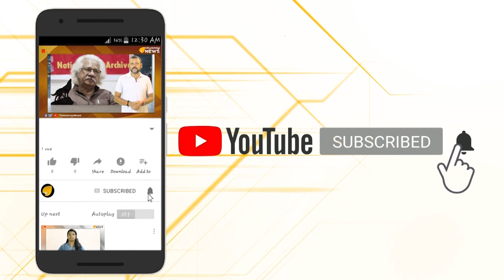പ്രതികരികരണ ശേഷിയില്ലാത്ത ഹിന്ദുക്കൾ , ദേവതകളെ നിരന്തരം അധിക്ഷേപിച്ച് പാശ്ചാത്യർ..!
ഹൈന്ദവ വിശ്വാസത്തെ വൃണപ്പെടുത്തുക എന്നത് പാശ്ചാത്യർക്ക് എന്നും ഒരു ക്രൂര വിനോദമാണ് മറ്റ് മതങ്ങളെ പോലെ പ്രതിഷേധിക്കാൻ ഒന്നും ആരും മുന്നോട്ട് വരില്ല എന്ന വിചാരമാണ് നിരന്തരം ഇങ്ങനെ ഉണ്ടാവുന്നതിന്റെ പൊരുൾ ഇത്തരത്തിൽ ഏറ്റവും ഒടുവിലായി ന്യുജേഴ്‌സിയിൽ ഒരു അടിവസ്ത്ര നിർമ്മാണ സ്ഥാപനത്തിൽ   അടിവസ്ത്രത്തില്‍ ഭഗവാന്‍ ഗണപതിയുടെ ചിത്രമാണ്  അച്ചടിച്ചത്